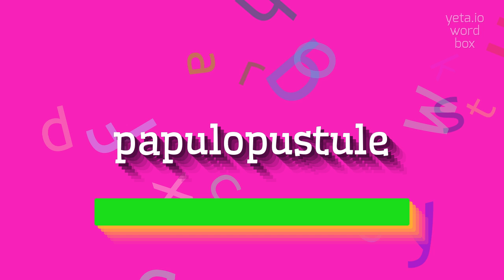PAPULOPUSTULE - HOW TO PRONOUNCE PAPULOPUSTULE?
PAPULOPUSTULE - Papulopustule pronunciation: Common mistakes & fixes in 2023

Papulopustules are a type of skin lesion characterized by small, raised bumps that contain both papules and pustules.
They are commonly associated with inflammatory conditions such as acne and rosacea.
Papulopustules can be red, pink, or flesh-colored, and they often have a central white or yellowish fluid-filled blister or pustule.
These lesions can be itchy, tender, or painful, and may leave temporary or permanent scars depending on the severity of the condition.
Treatment options for papulopustules may include topical creams or ointments, oral medications, or procedures like laser therapy or chemical peels.

Pronunciation:
To pronounce 'papulopustule', you can say [pap-yuh-lo-puhs-tyool], [pap-yuh-lo-puhs-chool], or [puh-pyool-uh-puhs-tyool].

Test yourself by speaking the following examples:
1. My dermatologist prescribed a topical cream to treat the papulopustules on my face
2. Rosacea is a common skin condition characterized by the presence of papulopustules
3. After undergoing chemical peels, the papulopustules on her skin significantly improved